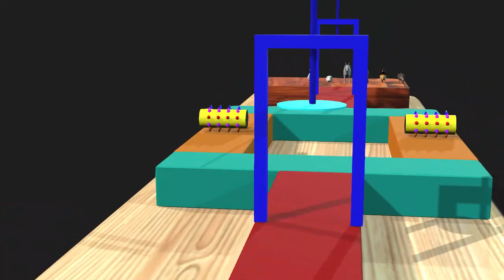Dog, Cat, Rabbit, Mouse, Goat, Sheep, Rooster and Duck Animals Cartoon Animals Fountain Crossing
🐾 Welcome to an enchanting world where the charm of cartoon animals meets the whimsy of a magical fountain crossing in our latest YouTube video, "Animals Cartoon: Dog, Cat, Rabbit, Mouse, Goat, Sheep, Rooster, and Duck - Fountain Crossing"! Join us in this delightful adventure as these animated friends embark on a journey full of fun, surprises, and playful encounters at the fountain crossing.

🐕🐈🐇🐭🐐🐑 Cartoon Animals Galore:
Meet a lovable cast of cartoon animals including Dog, Cat, Rabbit, Mouse, Goat, Sheep, Rooster, and Duck. Each character brings its unique personality to the screen, making this video a colorful showcase of animated charm. Get ready for a parade of adorable antics and heartwarming moments!

⛲ Fountain Crossing Magic:
Witness the magic unfold as our cartoon animals navigate the whimsical Fountain Crossing. The fountain becomes a stage for their playful interactions, creating a visual spectacle that captures the imagination. From the Dog's wagging tail to the Duck's joyful quacks, every moment is a celebration of cartoon magic.

🎨 Animated Adventures in Color:
Immerse yourself in a vibrant palette of animated adventures. The Dog, Cat, Rabbit, Mouse, Goat, Sheep, Rooster, and Duck come to life with lively colors and expressive animations. It's a visual feast that appeals to viewers of all ages, inviting you to join in the laughter and share in the joy of these endearing cartoon animals.

🚶‍♂️🦆🌟 Fountain Crossing Encounters:
Take a stroll alongside our animated friends as they cross paths at the Fountain Crossing. Watch the Rooster's morning crow, the Rabbit's playful hops, and the Sheep's gentle graze. The fountain becomes a meeting point for these delightful characters, creating a heartwarming and amusing atmosphere.

We're committed to delivering a daily dose of cartoon delights, ensuring there's always a fresh batch of animated joy waiting for you. Join us and make our channel your go-to destination for heartwarming entertainment.

👥 Connect and Share the Laughter:
Share your favorite moments, engage with fellow fans, and be an active part of our Cartoon Animals community. Laughter is best when shared, and we can't wait to connect with our audience on a more personal level.

🌈 Cartoon Animals Fountain Crossing Fun:
Step into the world of animated wonder with Dog, Cat, Rabbit, Mouse, Goat, Sheep, Rooster, and Duck. Each video is a celebration of joy, humor, and the delightful encounters of our cartoon animal friends. Join us on this laughter-filled journey, and let the merriment flow at the Fountain Crossing!